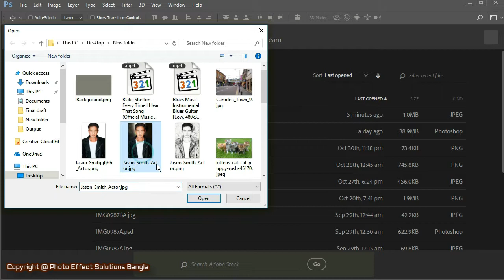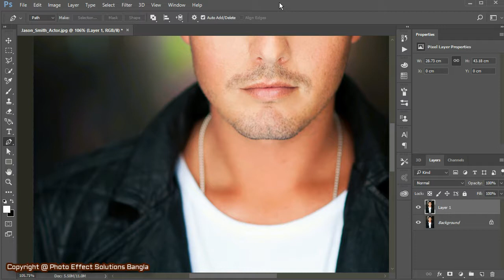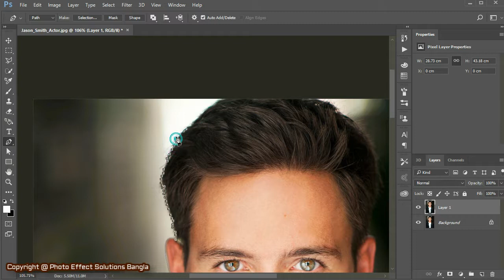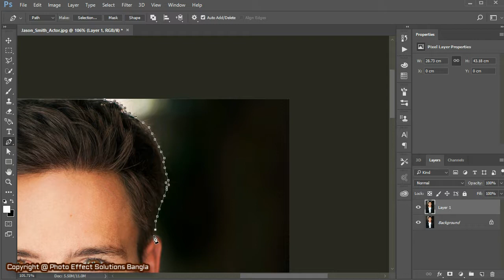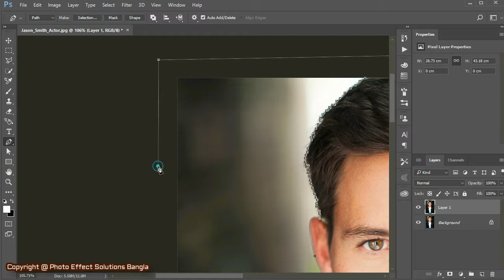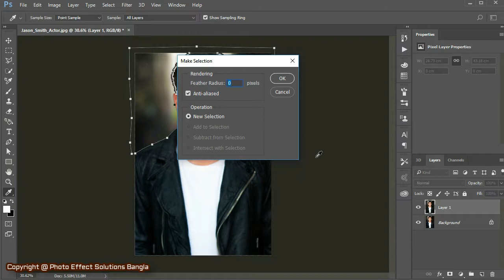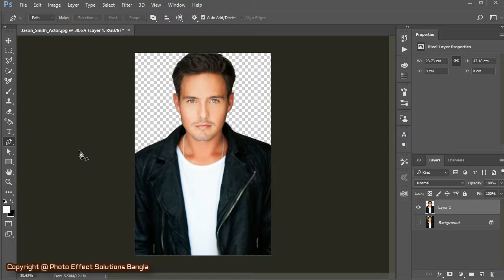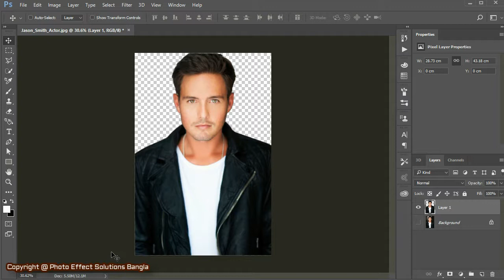How to Remove Photo Background in Adobe Photoshop CC (Using Pen Tool)